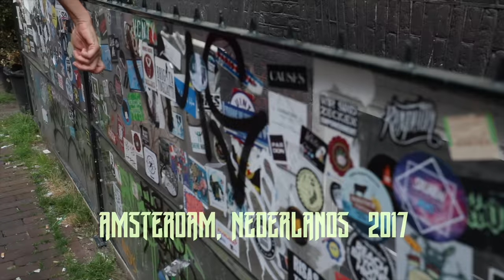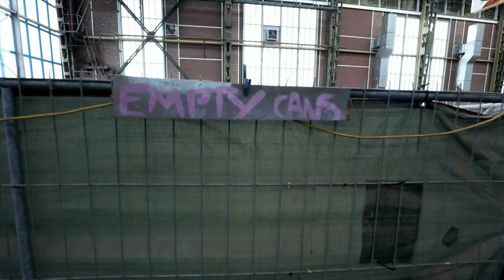Clandestinos Painting massive canvas at StreetArtToday / Museum amsterdam Shalak & Smoky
first big Canvas as  Clandestinos 5x9m
and two medium side of 4x5m individuals as ShalakAttack, and BrunoSmoky
& some freestyles around the massive building with friends

Filmed in Amsterdam June of 2017
Street Art Today / Museum
Edited by: Clandestinos

Music by : trio Ternura / A Gira (1973) , Elias Rahbani - Dance Of Maria (1974)